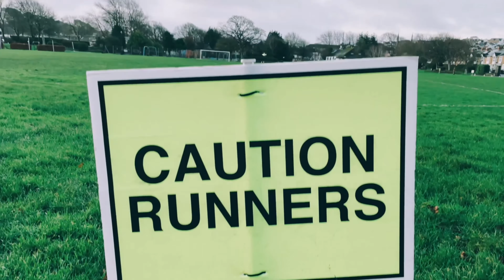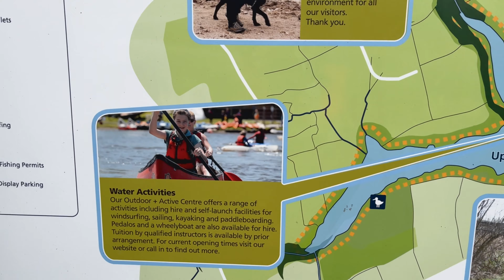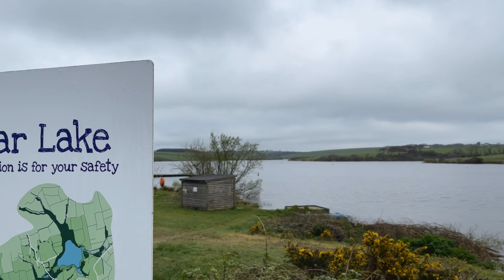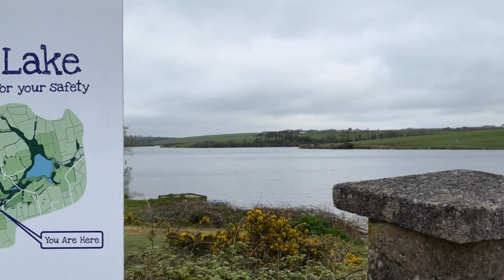One parkrun, Two Counties. Tamar Lakes | parkrun Diaries #5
We’re back for another episode of parkrun diaries! This time at the border between Devon and Cornwall, with a course that takes us through both counties in the same run!

In this episode you’ll meet Coco, a little dog on a big course. You’ll meet a father and son on their quest to complete another parkrun. You’ll get to meet Nick, a relatively new runner, and another runner on their journey of injury recovery. Then to top it off, a happy Viking on his way to conquer England once again!

Thanks to all those who said hello, and also to the volunteers and marshalls for running this very unique course. Keep an eye out for more running content over the next month!

00:00 Intro
00:56 Tamar Lakes
02:20 Meet Coco and Her Owner
02:47 Briefing & Milestones
03:30 Run Start
04:26 Meet Nick
05:58 Meet the Father and Son
07:20 Meet the Happy Viking
09:38 Run Finish & Meet the Scanner
10:15 Outro